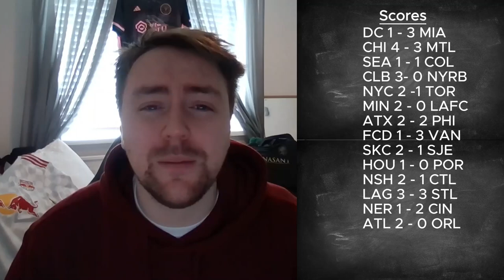My Answer to MLS Hate...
MLS week 4 brought another banger of a weekend goal galore! but when I said it was the best alot of you didn't like that! here is more stats to back that up!